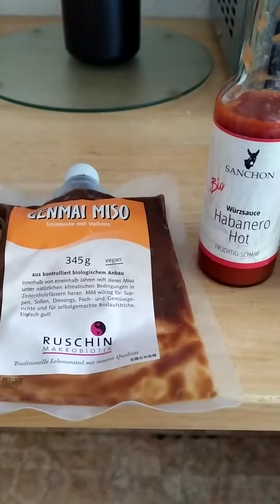Cauliflower with garlic honey and pepper coating 1